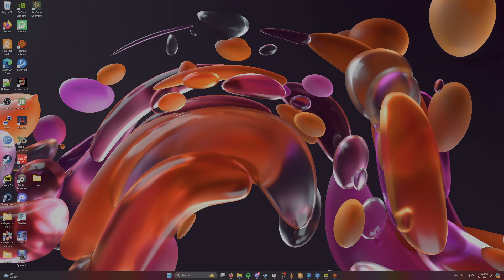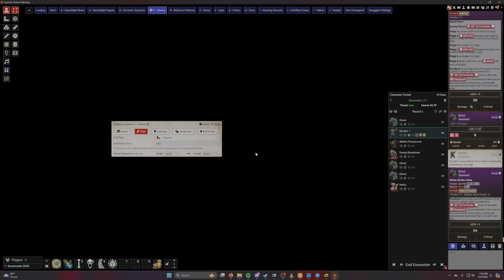Solo Role Mangging - Abomination Vaults (PF2E) - Part 9